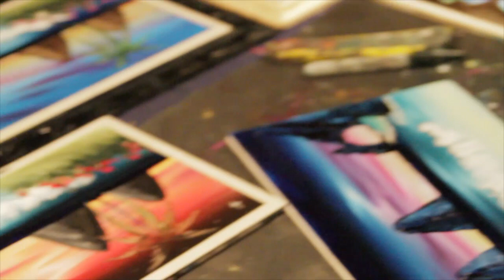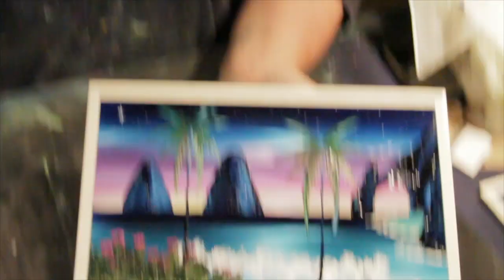CANON 7D - PAINTING - RIU PALACE CABO SAN LUCAS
Talented artist creates amazing painting.  Shot on Canon 7D and edited with Final Cut X.

The artists name is Jack, he was filmed at the Riu Palace Cabo San Lucas.